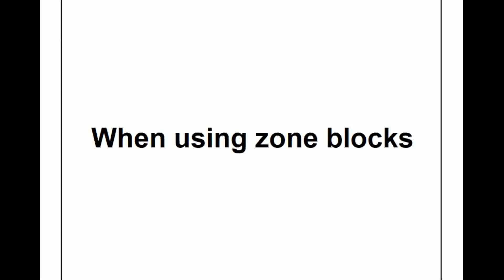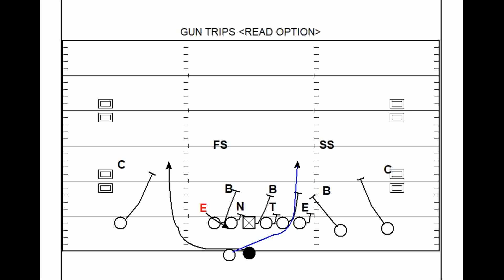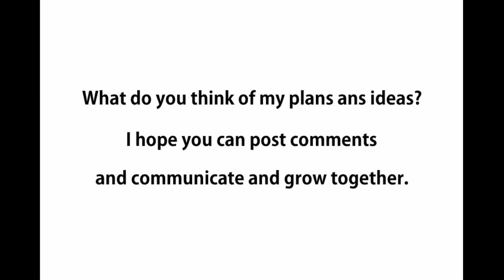American Football Basic - Read option(Double) - youth football Plays - Road to NFL